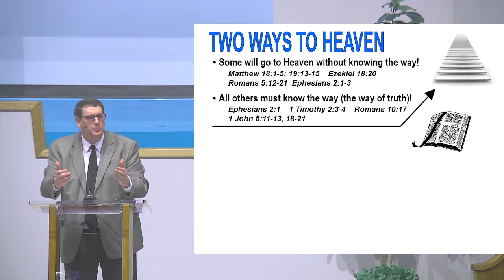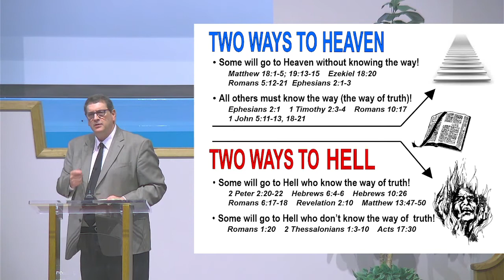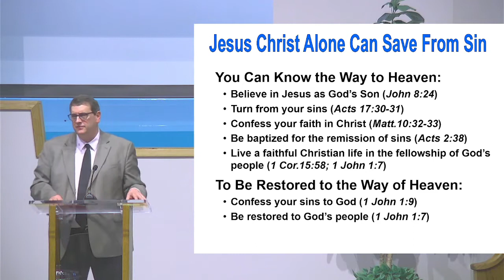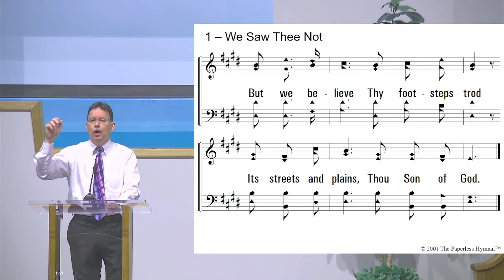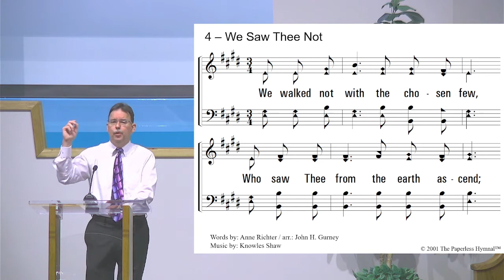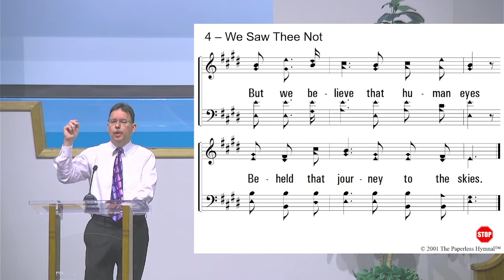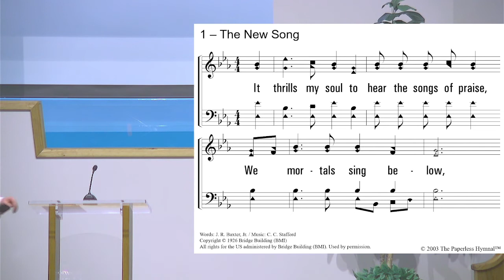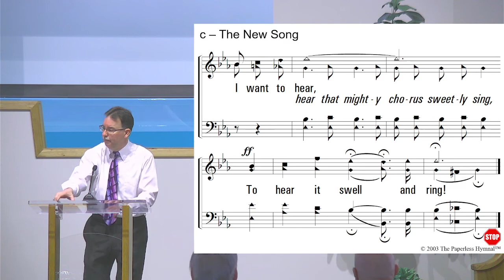Sunday Worship Service: Two Ways to Heaven/Two Ways to Hell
Join us as we worship and study the Bible.